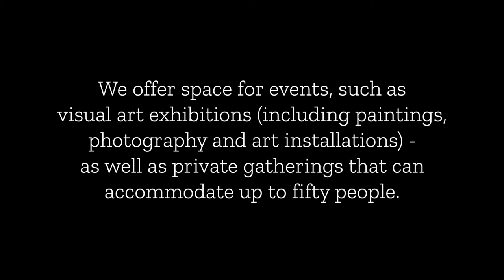Happy Easter!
Working hours:
Tuesday - Sunday 11AM - 7PM
Monday - closed